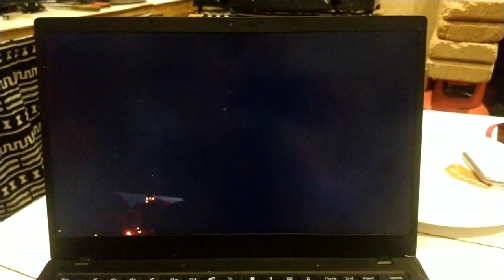emino explains aeternity